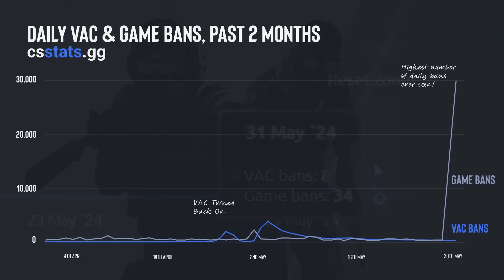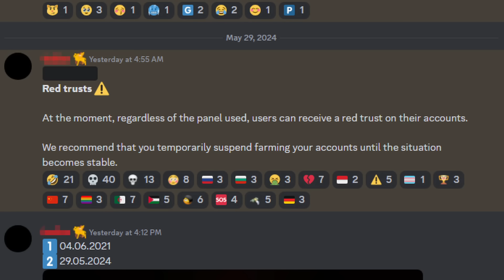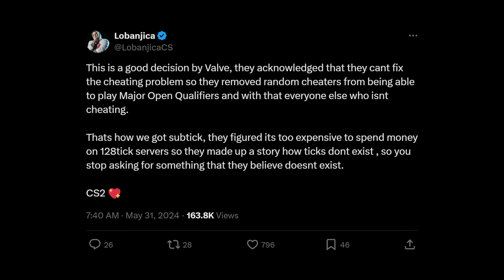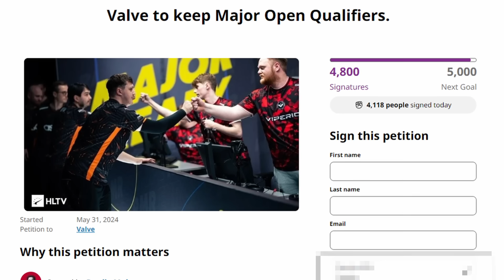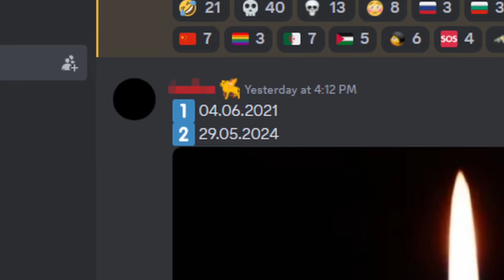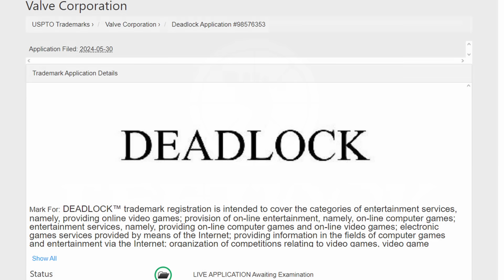VAC Update Broke Cheats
Valve Shut Down This Cheat For 8 Days